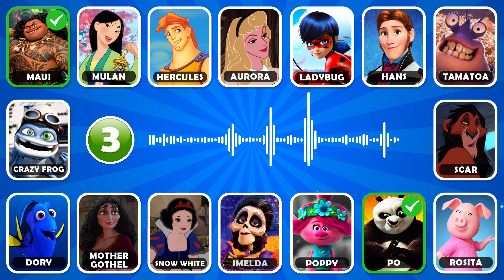Guess Who's SINGING 🎤🎶| Song Quiz Challenge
Love Disney songs? Then this is a fun Disney quiz for you! It's guess who is singing for the most popular Disney songs of all time!
We've compiled 16 audio clips of the most popular Disney songs for you to guess which character is singing. Can you correctly identify them all?
We hope you enjoy the Guess Who's Singing Disney Quiz! We promise fun!